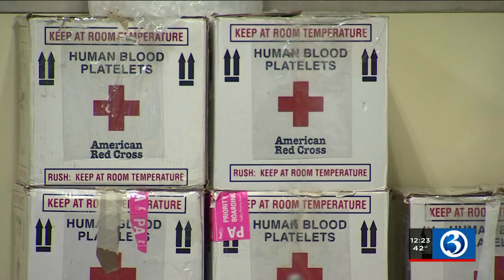VIDEO: Organizations seeing large shortage of blood donations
Several of the country’s biggest blood donation organizations are sounding the alarm about a shortage in donations.